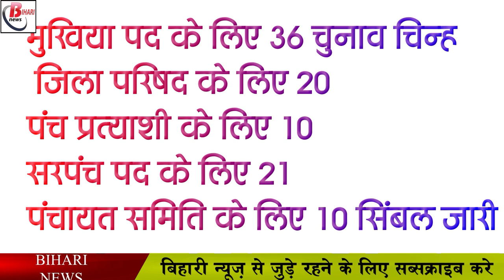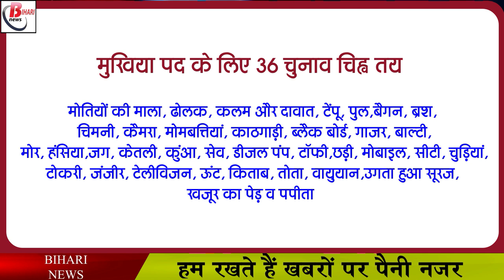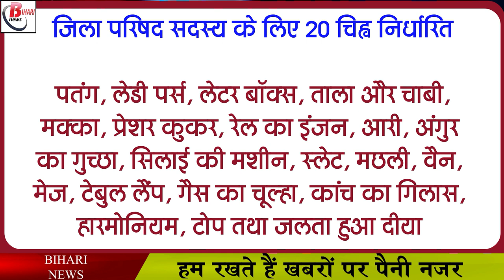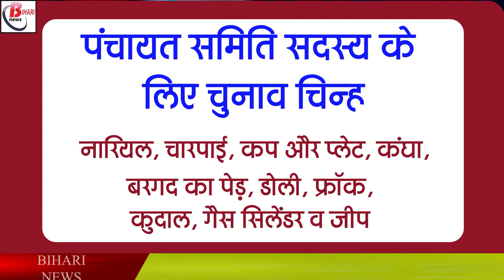पंचायत चुनाव को लेकर आयोग ने जारी किया सिंबल, जानिए किसको क्या मिला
After the delay in the Panchayat elections to be held in Bihar this year, now once again the fragrance of elections has intensified. The State Election Commission has started the work of finalizing its preparations regarding the elections. In this direction, the commission has issued a symbol to the Panchayat representatives. In this, where 36 election symbols have been made for the post of Mukhiya, 20 for the Zilla Parishad, 21 for the post of 10 sarpanch and 10 for the Panchayat Samiti have been issued. Let us tell you that after the nomination, the candidates will be distributed from these symbols. Here the State Election Commission has already clarified that the Bihar Panchayat elections will not be held on the basis of political parties. In such a situation, the symbols authorized for any political party will not be used in the Panchayat elections.